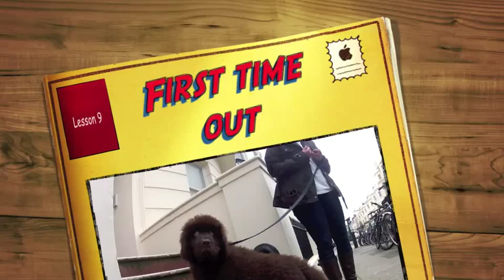Socialisationation out and about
Session 9 looks at a little set up it is worth doing with young puppies before they make that first trip outside!